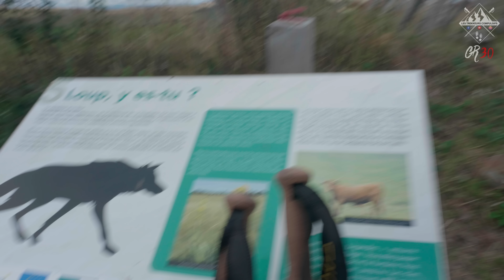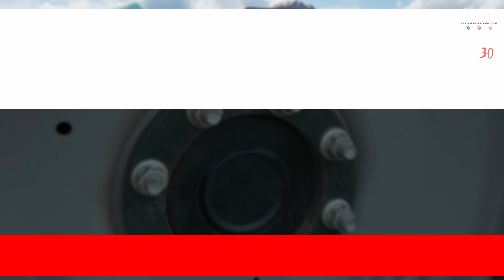GR30 - Tour des lacs et volcans d'Auvergne - Jour 6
De Brions à Egliseneuve d'Entraigues. 6ème jour, et nous fûmes autant émerveillés qu'au premier. L'auvergne ça déglingue !

10% DE REDUCTION sur votre nourriture ou votre matériel, utilisez le code TREKKEURS10 sur le site lyophilise.fr/
(Lampe, powerbanks etc) avec le code LTC10

Pour acheter le même matériel que nous :

- Sac à dos OSPREY LEVITY 65
- Matelas NEMO Switchback
- Matelas THERMAREST UBERLIGHT
- Matelas hiver THERMAREST XTHERM
- Oreiller SEA TO SUMMIT Ultralight
- Chaussures ALTRA LONE PEAK
- Haut ICEBREAKER en merino
- Bas ICEBREAKER en merino
- Caleçon ICEBREAKER en merino
- Short PATAGONIA Strider
- Doudoune PATAGONIA Micro Puff
- BUFF anti UV
- Chaussettes en merino DARN TOUGH
- Réchaud MSR Pocket Rocket Deluxe 2
- Popote TOAKS TITANIUM Ultralight
- Cuillère-fourchette TOAKS SPORK
- Lingettes SEA TO SUMMIT
- Pelle à caca
- Filtre à eau SAWYER

Notre équipement vidéo :
- PANASONIC GH5
- Objectif PANASONIC 12-35
- Objectif PANASONIC 35-100
- Carte SD SANDISK
- Mini trépied MANFROTTO
- GoPro 10
- Carte SD GoPro
- Micro ZOOM F2

Si vous voulez nous soutenir, vous pouvez acheter un de ces articles. Une petite somme nous est reversée, et vous pourrez en plus avoir la classe ultime :D

Sinon, nous avons également une page Tipeee. Le principe est simple : c'est un pourboire. Vous aimez ce que vous voyez, vous voulez aider ? Vous pouvez maintenant nous faire un don. Peu importe le montant (on prend même les millions d'euro bien sûr), et évidemment, vous n'y êtes pas obligé ;)